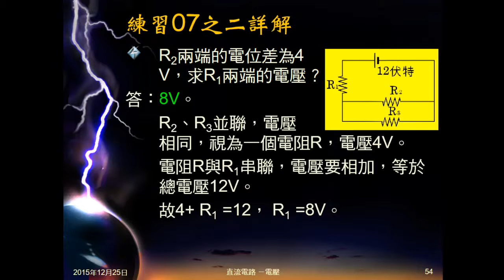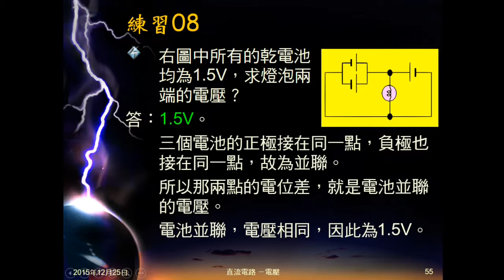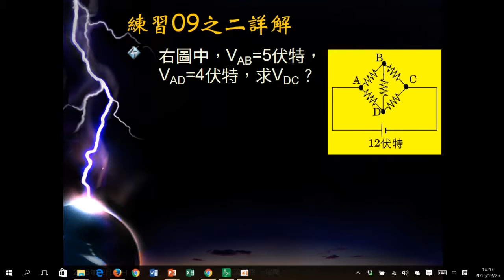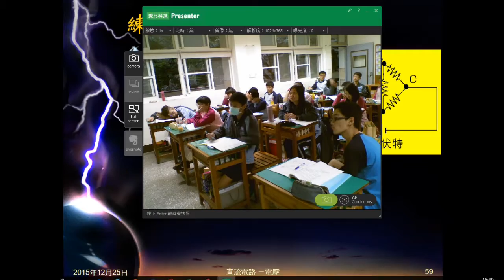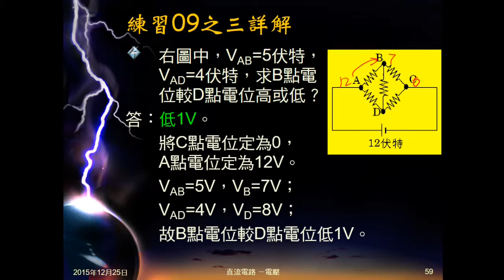104學年國三理化＿直流電路16：練習08、09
練習08為三電池以特別方式連接，問電壓。練習09為5個電阻以特別方式連結，給兩個電壓，問另兩個電壓，及兩點電位高低。